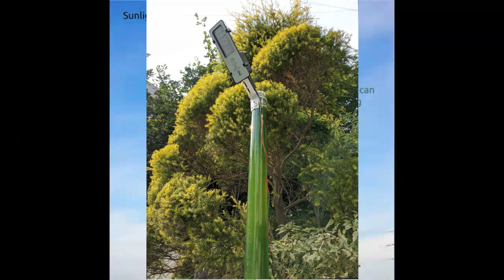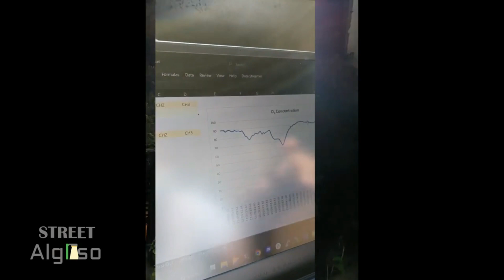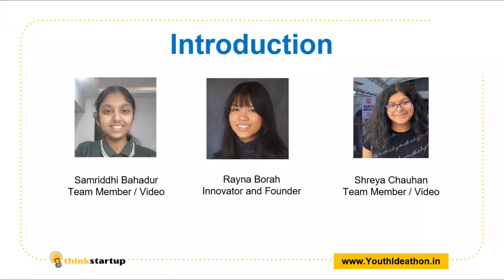V603 - Street Algiso - Algae powered Street Lights